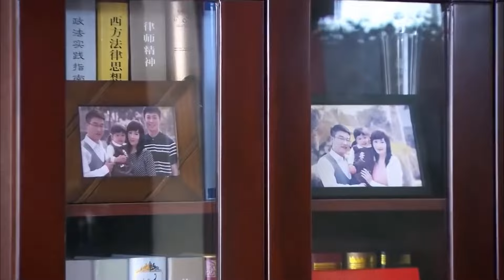YÊU CHÀNG TỔNG TÀI TẬP 06 - Phim Ngôn Tình Trung Quốc Siêu Hay 2023 (Lý Thấm - Hàn Đống)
✤ Đạo diễn: Lâm Thiêm Nhất
✤ Diễn viên: Lý Thấm, Hàn Đống, Vương Vũ, Trương Thần Quang
✤ YÊU CHÀNG TỔNG TÀI tập trung vào tình cảm trắc trở giữa Diệp Minh Châu và Lý Siêu, từ lúc gặp gỡ, yêu nhau và cùng nhau vượt qua những khó khăn. Cuối những năm 80, kiến trúc sư Lưu Hạo Minh qua đời vì một sự cố, con gái Đình Đình hơn 1 tuổi mất tích, bạn thân là Hạ Bằng Phi - giám đốc tập đoàn Bằng Đạt cùng vợ Lưu Hạo Minh là Lâm Huệ Lan đến với nhau. Đình Đình lưu lạc đến vùng núi, được Diệp Đại Sơn nhận nuôi, đặt tên Minh Châu. 25 năm sau, Minh Châu tự học thành tài, cô đến tập đoàn Bằng Đạt xin việc, gặp lại người bạn thuở nhỏ là Lý Siêu, Lý Siêu nhiều lần bày tỏ tình cảm nhưng đều bị từ chối.